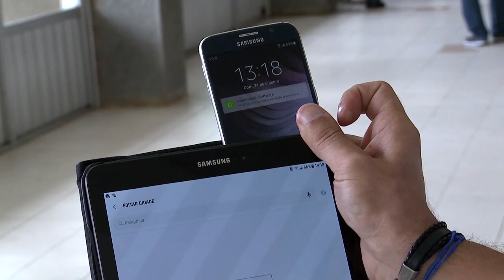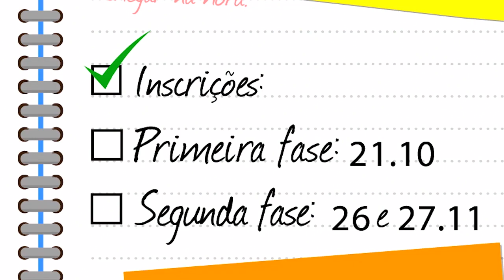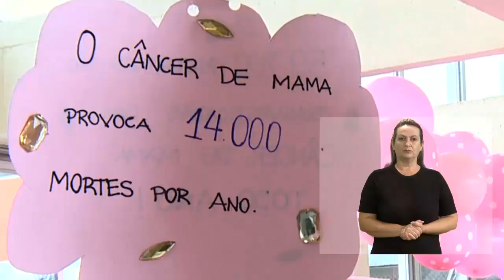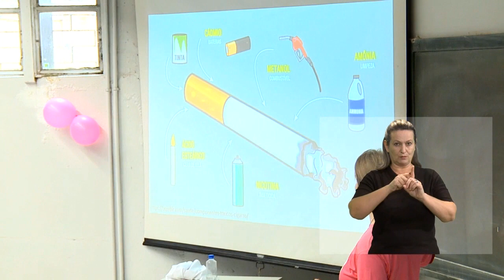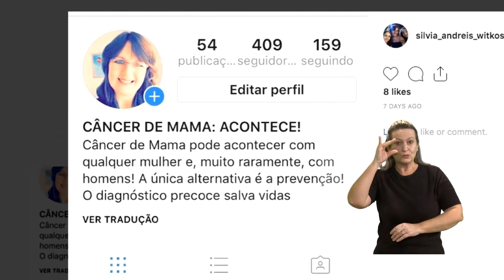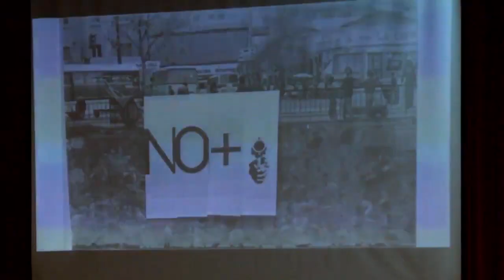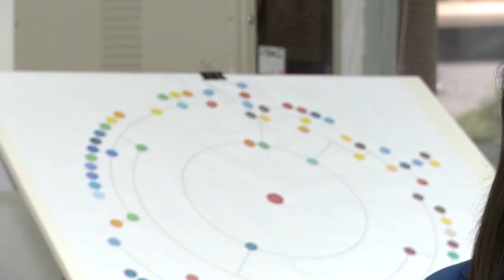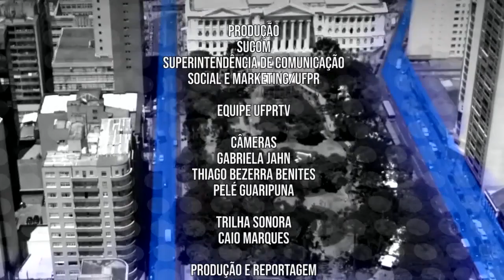UFPR Notícias (23/10/18)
Acompanhe nesta edição do UFPR Notícias:

0:33 UFPR realiza primeira fase do Vestibular 2018
4:11 Setor de Educação da UFPR tem nova direção
6:49 Professores e servidores podem avaliar a UFPR em pesquisa interna
9:58 UFPR  e Università Degli Studi, em Roma, mantêm acordo de intercâmbio
10:51 Câncer de Mama causa cerca de 60 mil mortes por ano
14:21 Aula pública debate a os desafios da democracia no Brasil
17:22 Reportagem homenageia os servidores públicos da UFPR
21:58 Confira a programação da Semana do Servidor da UFPR